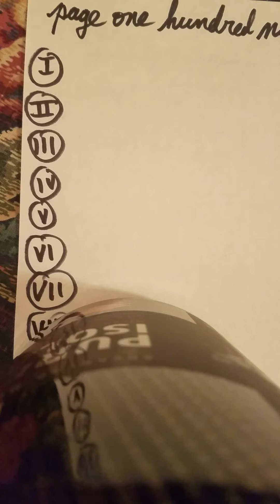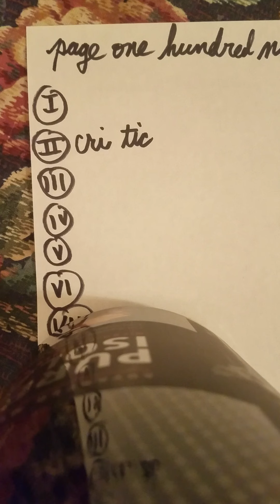Friday, May 29 (page 190)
For kids (education)